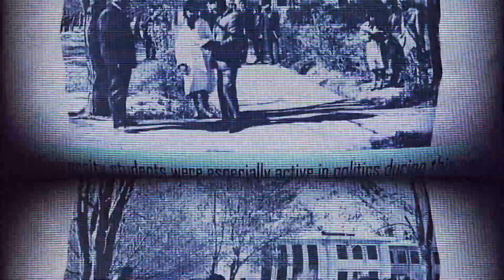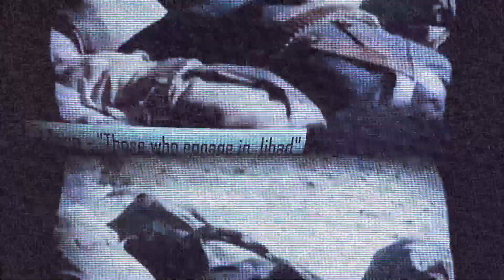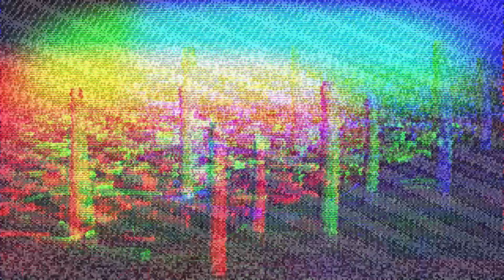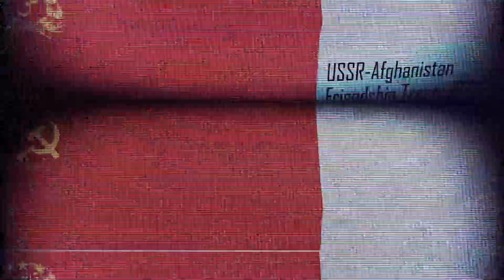Turkish Falaka | Muslimgauze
Buddhist On Fire (disc 4) | Chasing The Shadow Of Bryn Jones (Box Set)